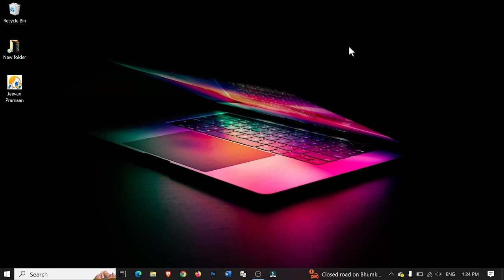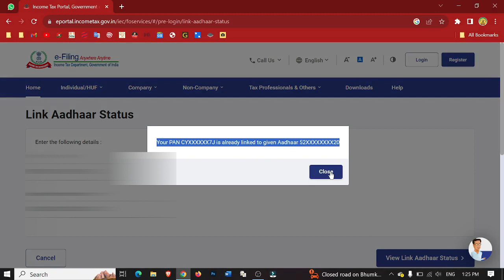How to Check my PAN Card is Linked with Aadhaar Card or not | pan aadhar link status check 2023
how to link aadhar with pan,pan aadhar link status check,
aadhar link pan card,h
ow to link pan card with aadhar card in mobile